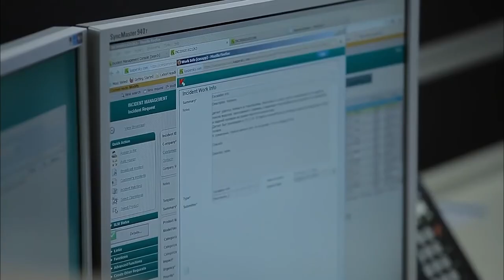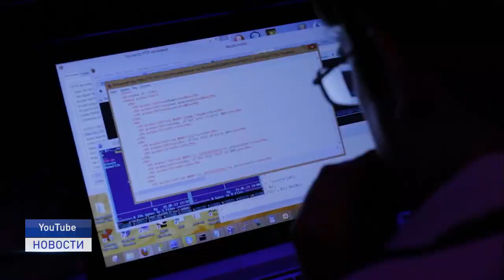НИКАКОГО ОВЕРШЕРИНГА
В учебных заведениях города проходит "Урок цифры". Ребятам рассказывают, что такое овершеринг, как не попасться на удочку мошенников и почему конфиденциальность и приватность, действительно, важны в интернет-пространстве.